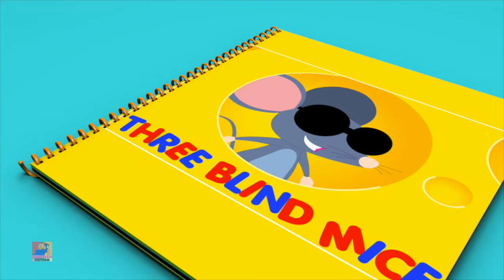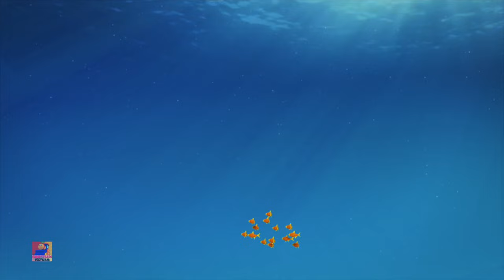Đêm Halloween của nó | Vần điệu trẻ | Nhac thieu nhi | Bob The Train Vietnam | Thơ phổ biến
xin chào các em, bob tàu mang đến cho bạn video mới nơi bạn sẽ tìm hiểu về các loại Đêm Halloween của nó. xem những bộ sưu tập những bài hát thiếu nhi hoạt hình hay nhất và học video bằng tiếng việt.